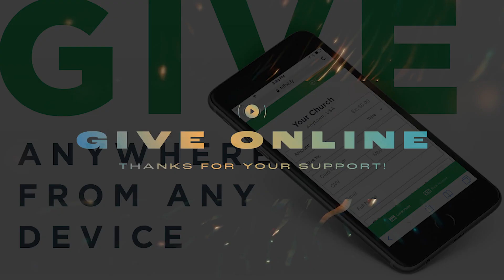Now That Your Healed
One of the marks of a Christian, especially a mature Christian, should be a truly thankful heart. Expressing our thanks to God is a mature and natural response when we see the fulfillment of His promises in our lives. But expressing our sincere thanks to God BEFORE we see the fulfillment is an act of faith and displays our confidence that we will see and experience the manifestation of His word.